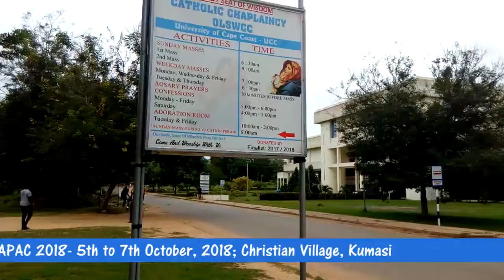PAX UCC LOCAL NAPAC 2018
NATIONAL PAX AND ALUMNI CONFERENCE (NAPAC) TRAIN 2018